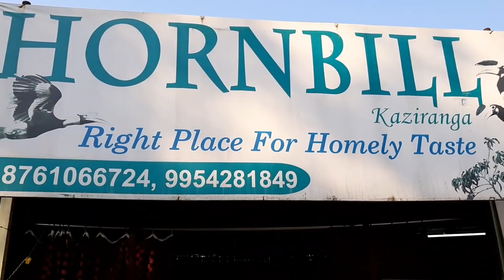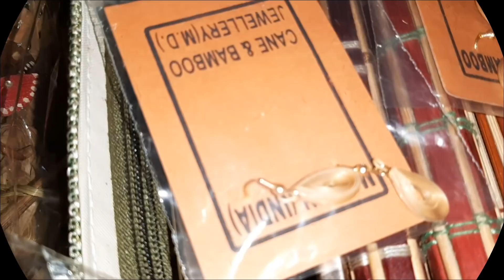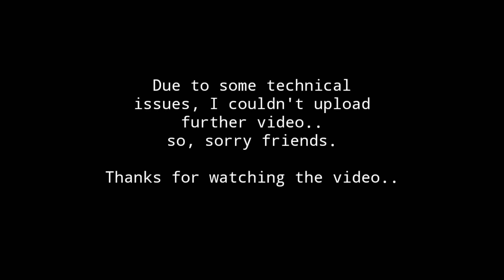Republic day ride!!!!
Road trip GUWAHATI TO KAZIRANGA.

It's a road trip to feel India free n republic on 26th January.

The distance between Ghy to Kaziranga is about 203 km.

Total distance we cover is around 406 km ( up down).

We had our Lunch and dinner at Hornbill restaurant .

They serve the true traditional dish with bamboo shoots and many more.
I recommend you to go and have some delicious dishes atleast Once .